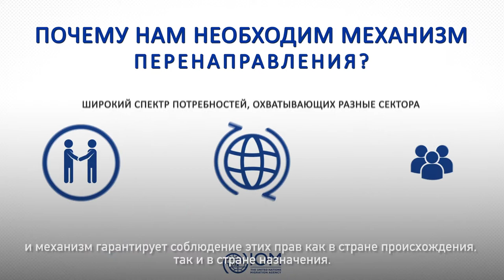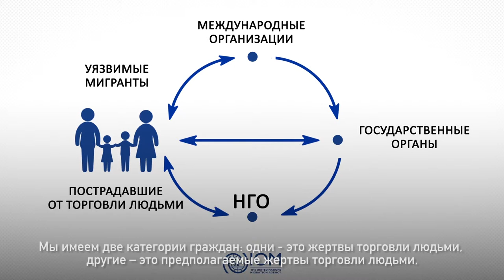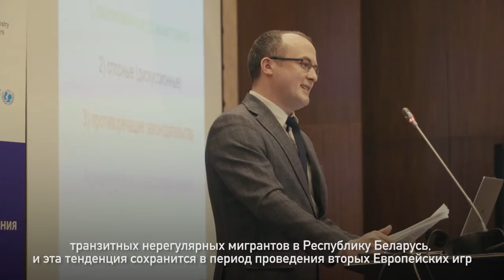Что такое механизм перенаправления?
Данное видео объясняет, что такое механизм перенапралвения и как он функционирует.

Видео было снято во время национальго семинара "Развитие эффективного механизма перенаправления уязвимых мигрантов и пострадавших от торговли людьми".

Семинар организован в рамках проекта международной технической помощи «Укрепление в Республике Беларусь национального механизма перенаправления пострадавших от торговли людьми», реализуемого Международной организацией по миграции (МОМ) совместно с Министерством внутренних дел (МВД) Республики Беларусь при поддержке финансируемой Европейским cоюзом Глобальной программы по предупреждению и противодействию торговле людьми и незаконному ввозу мигрантов (GLO.ACT), USAID и МИД Королевства Норвегия, также проекта Европейского Союза «Содействие Республике Беларусь в решении вопросов, связанных с увеличением количества нерегулярных мигрантов», реализуемого МОМ совместно с МВД и Государственным пограничным комитетом Республики Беларусь.